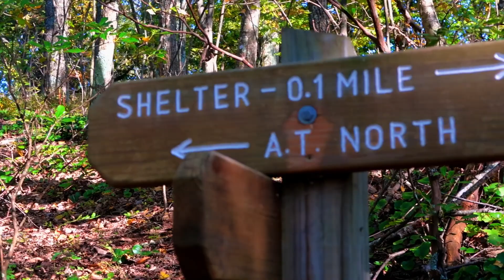AT 2020 Day 121 - Leaving Daleville Amazing Trail Magic From The MST !!!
To help out with Hotels , Hostels and Resupply or just to support my Hike / Channel

plz follow me  Instagram Or Facebook as well :)